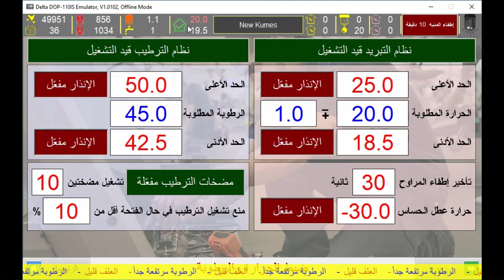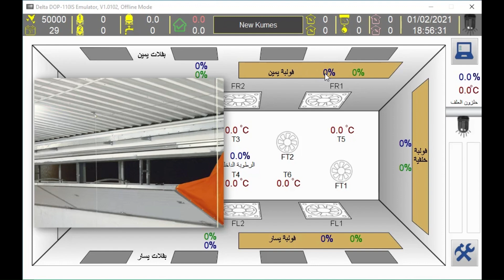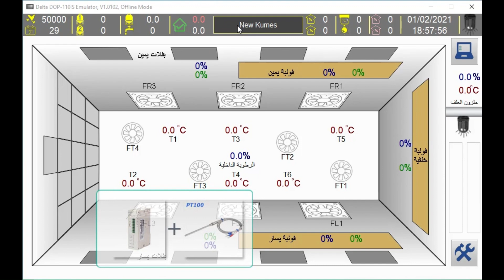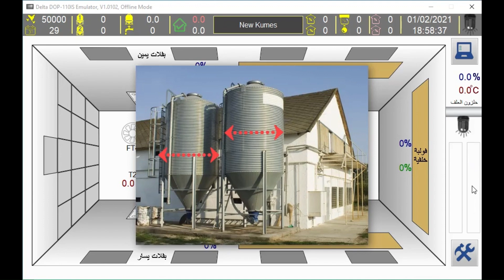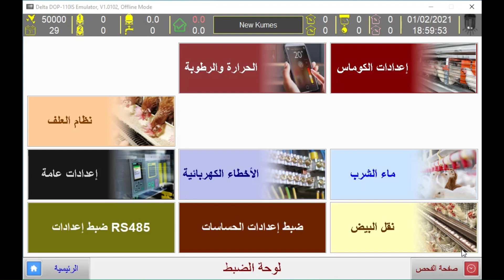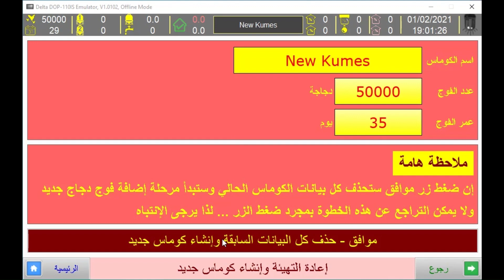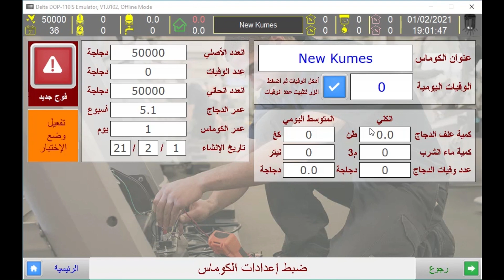Chicken feeding system 01